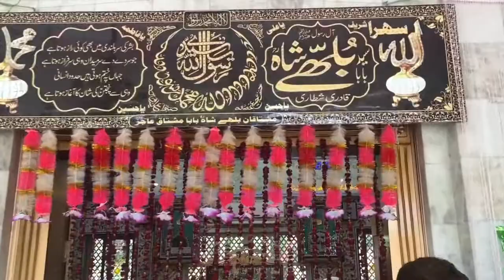Baba Bulleh shah Urs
Sofi Buzurg Shayer